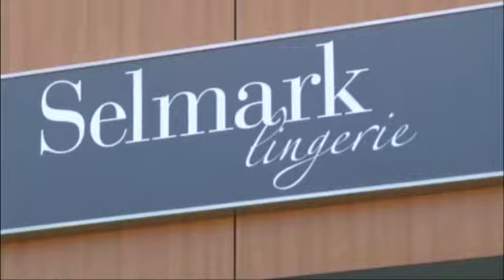"Vía V" Entrevista a los responsables de Selmark (cap.373 - parte 2 - 17/09)